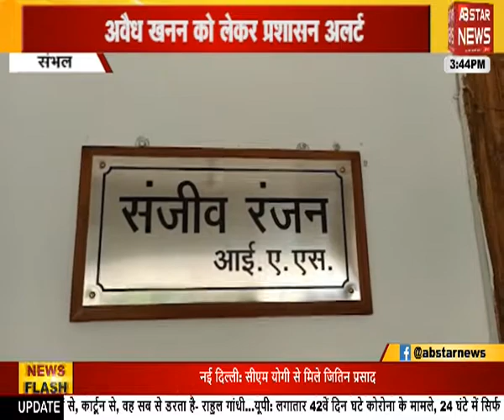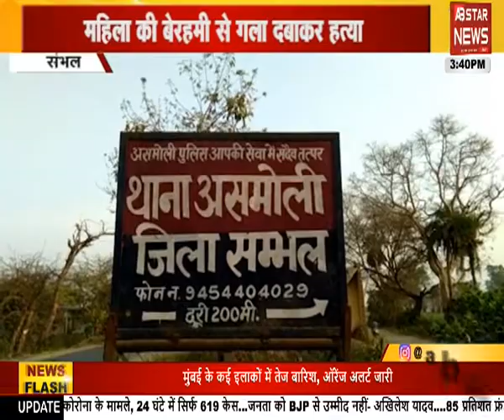पानी नहीं मिला तो सड़कों पर उतरे लोग | AB STAR NEWS